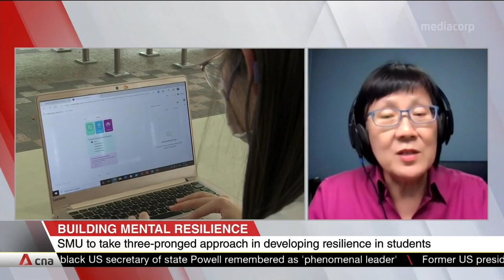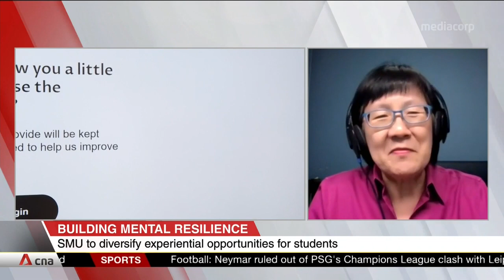SMU to incorporate mental health into curriculum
Singapore Management University will incorporate mental health into its curriculum for the first time. It has launched a new framework to raise mental health literacy and it covers six aspects, including the physical, emotional and financial. Paulin Straughan, Professor of Sociology (Practice) at SMU, shared more details.